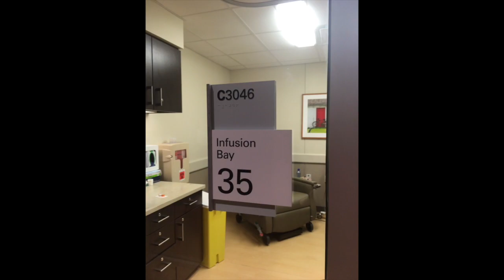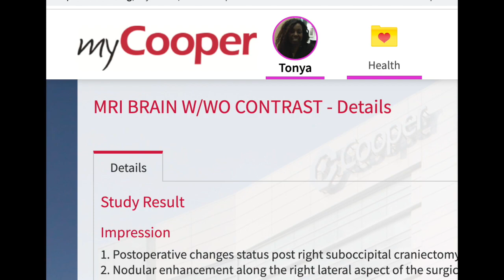Jonathan McReynolds - "Cycles"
I'm gonna break all these cycles!